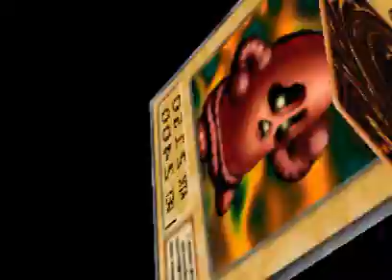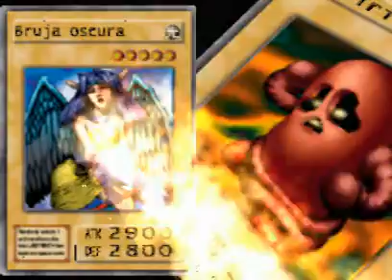Yu-Gi-Oh! Duelists of the Roses en Español Parte 5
Parte 5 de este fabuloso juego en español. Si les gusta este video comenten si quieren ver las partes que faltan de este juego.